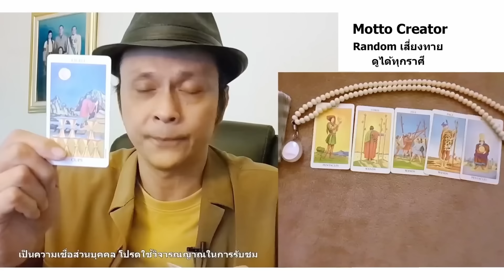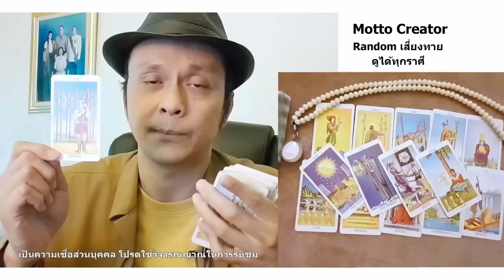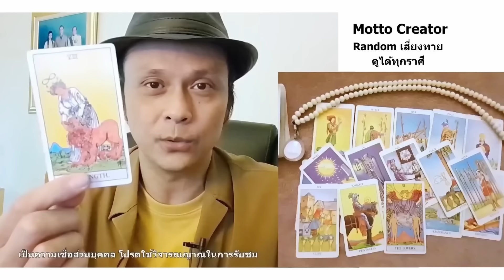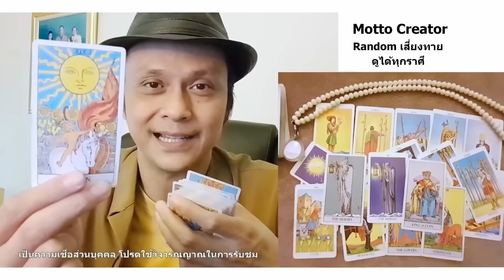ข่าวดีที่จะเกิดกับคุณในเดือนหน้า ดูดวง Random tarot ดูดวงไพ่ยิปซี | Motto